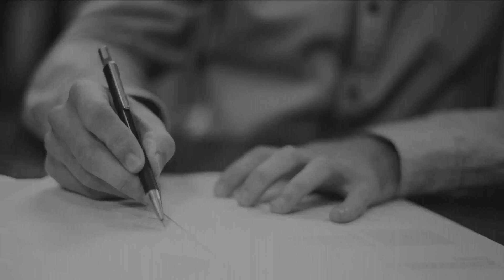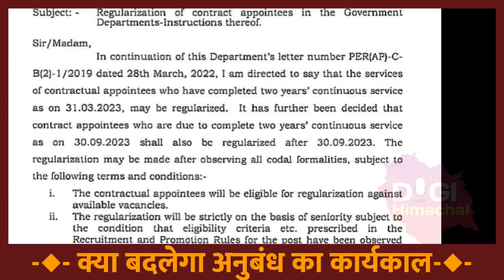हिमाचल में नौकरी के बदलेंगे नियम, वेतन में होगा बदलाव! क्या बढ़ेगा अनुबंध कार्यकाल?JobinHimachal